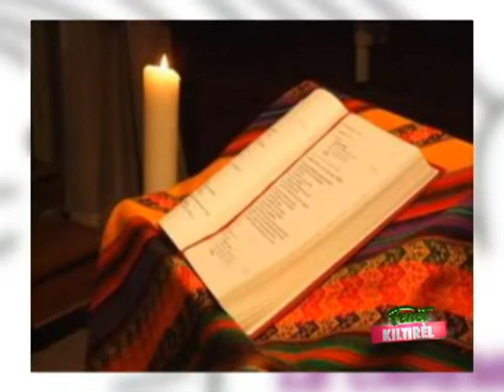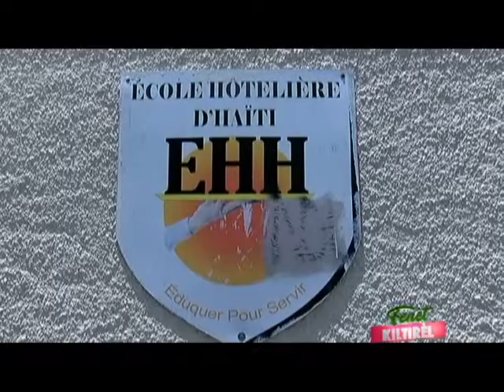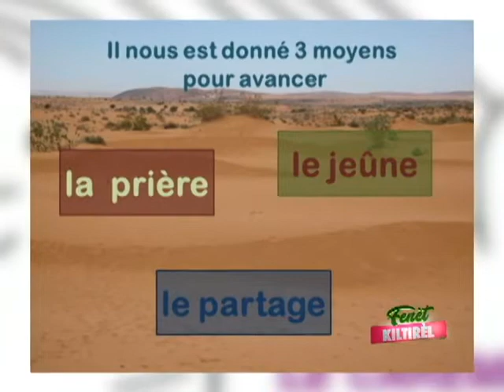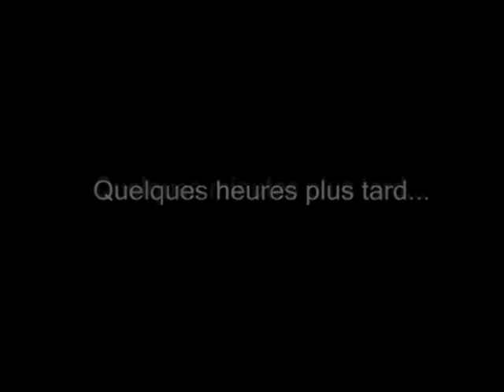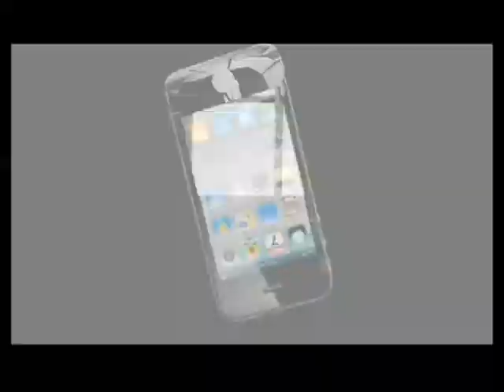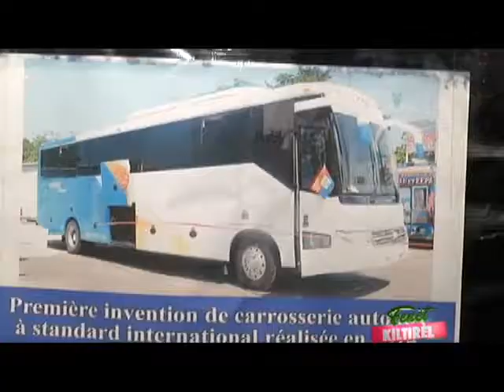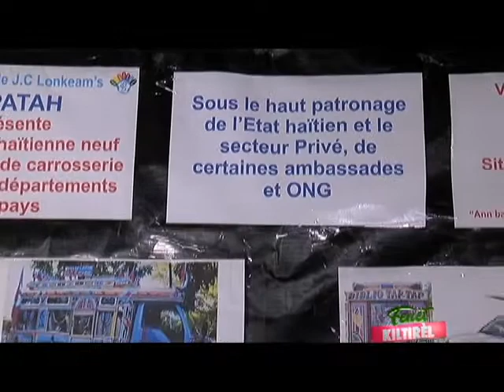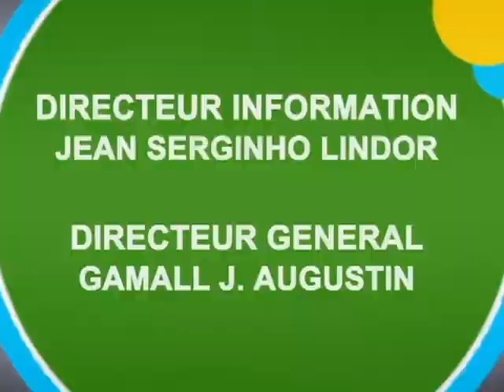FENET KILTIREL 12 AVRIL 2019